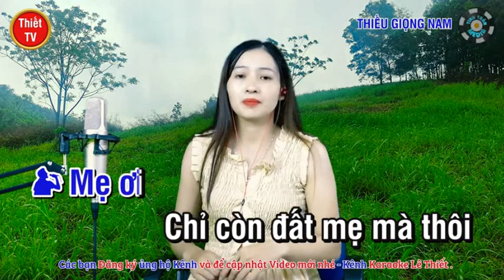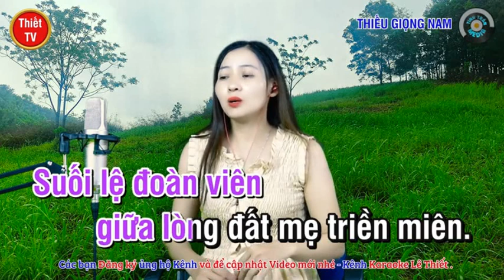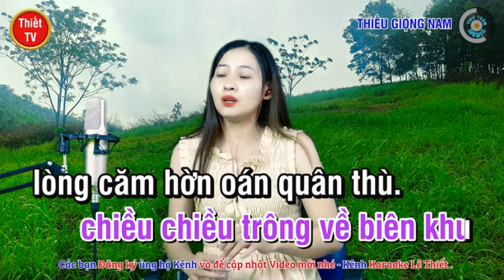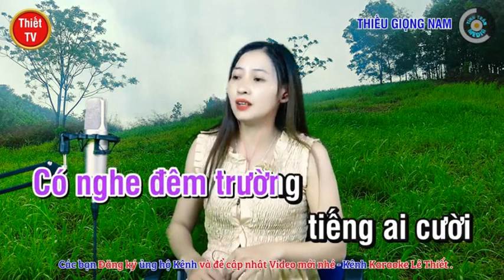Lối Về Đất Mẹ - NGỌC LAN & HOÀNG VĂN